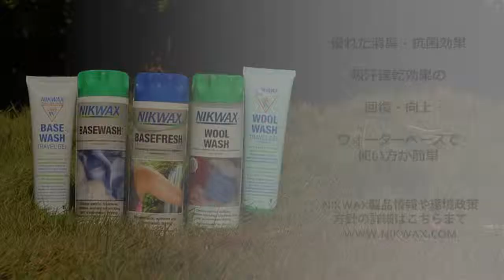Nikwax ベースレイヤー洗濯＆ケア用（BaseFresh, BaseWash, Wool Wash）レビュー